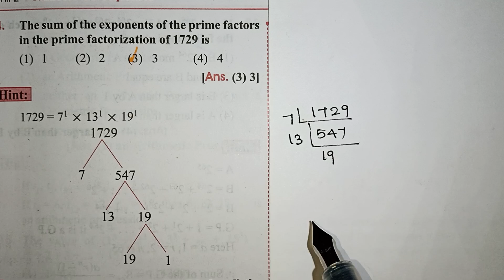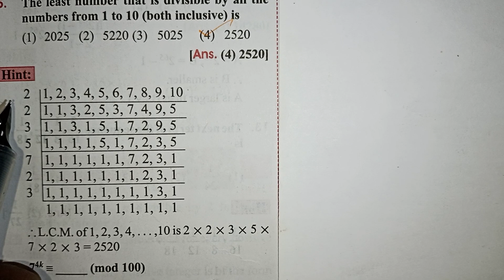Tamilnadu Chief Minister Scholarship Exam Questions / TN Class 10 Maths Numbers and Sequences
Tamilnadu Chief Minister Scholarship Exam Questions / TN Class 10 Maths Numbers and Sequences Multiple Choice Questions / TN Class 11 Scholarship Exam Important Questions / kalvikanTNsyllabus